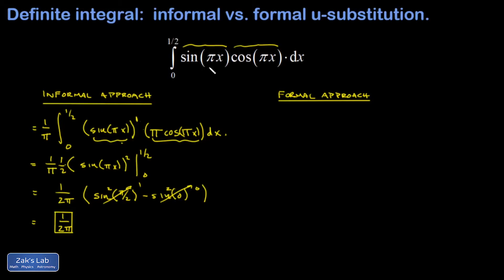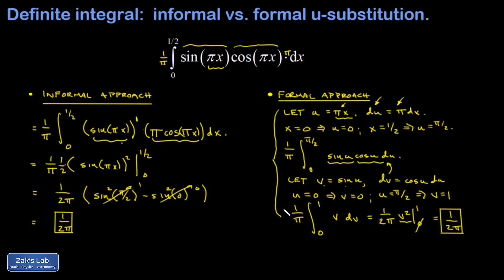Definite integral sin(pi*x)cos(pi*x): informally (chain rule backwards) vs. formal u-substitution.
Questions or requests?  Post your comments below, and I will respond within 24 hours.

We compute the definite integral sin(pi*x)cos(pi*x) using two different methods:  informal approach (chain rule backwards) and formal u-substitution.

In the informal approach to an integral, we look for a function composition in the integrand.  We identify the inner function of the composition, and then we look for the derivative of the inner function in the integrand.  If we can find that derivative, then we recognize the results of the chain rule operating on the antiderivative, and we use the chain rule backwards to guess the antiderivative.  In this problem we had to adjust the integrand by a constant in order to get the exact derivative of the inner function to appear.  Once we have the antiderivative in terms of x, we evaluate the result across the limits of integration and obtain a result for the definite integral.

In the formal approach, we start with the inner function pi*x, and that is how to choose u for the substitution.  We let u=pi*x and transform the limits of integration.  Next, we view sin(pi*x)cos(pi*x) as a function composition -- sin(pi*x) to the first power, next to the derivative of the inner function sin(pi*x) which is pi*cos(pi*x).   We make a v substitution next, and it's important that the derivative of the inner function is part of the integrand, and we will use that when we express dv in terms of du.  Once the integral is transformed in terms of v, we also transform the limits of integration in terms of v.  We quickly guess the antiderivative, then we evaluate across the limits of integration to obtain the same result for the definite integral.